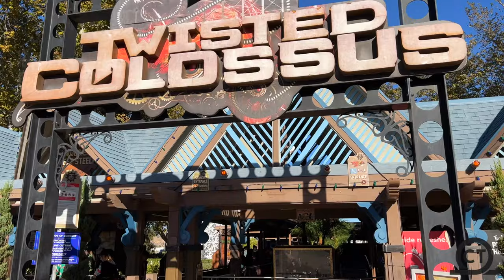Twisted Colossus Off-Ride 4K60FPS - No Copyright \\ Six Flags Magic Mountain, CA, 2021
Check out the best NO COPYRIGHT footage of Twisted Colossus located at Six Flags Magic Mountain!  This RMC Hybrid opened in 2015 and is one of, if not the best coaster in California!